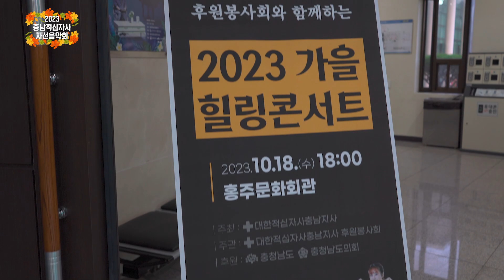2023 가을 힐링콘서트 (대한적십자사 충남지사)